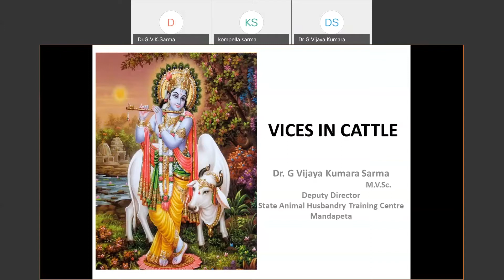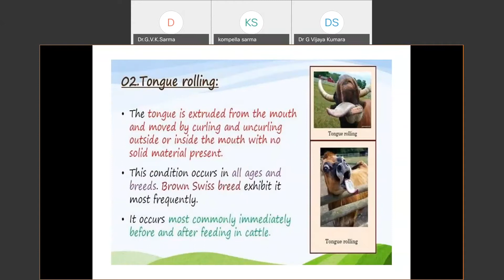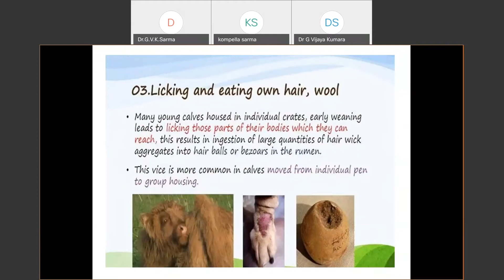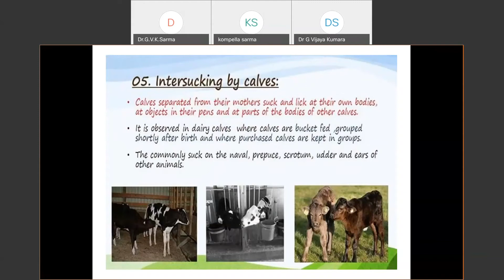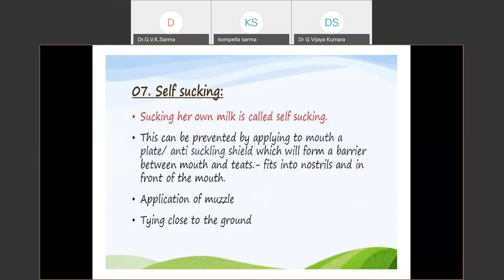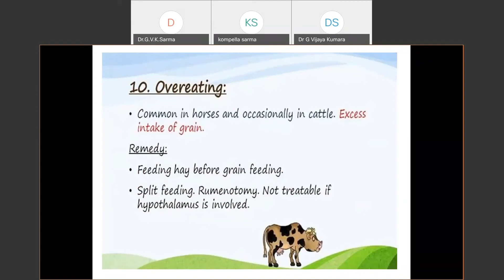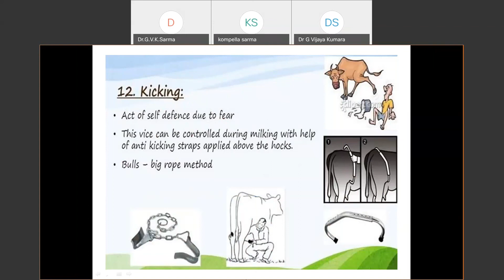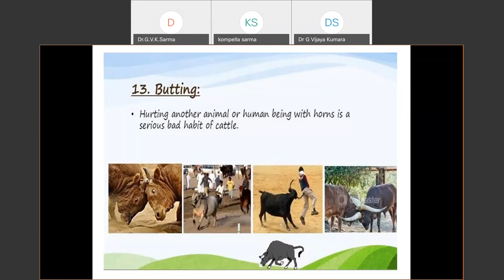Dharmamulam program on Cow ( Before select cow check these bad habits) - Part 23